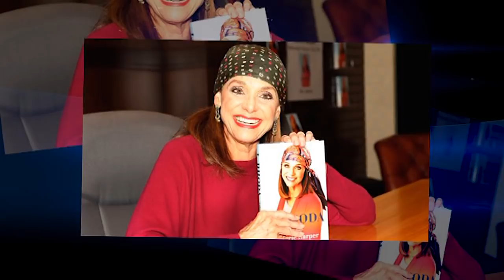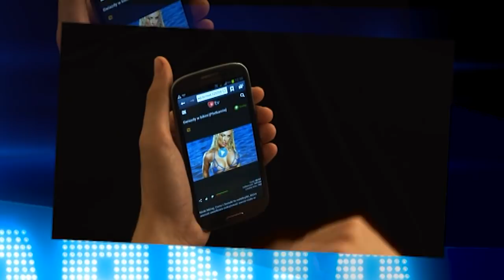Śmierć przed kamerami [Plotkarnia]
Zobacz więcej na W obliczu nieuleczalnej choroby gwiazdy najczęściej usuwają się w cień. Jednak niektórym widmo śmierci nie przeszkadza w kontynuowaniu kariery. Jednym praca pozwala w walce z chorobą, inni ze swojego nieszczęścia robią wielkie przedstawienie. Kim są takie osoby?